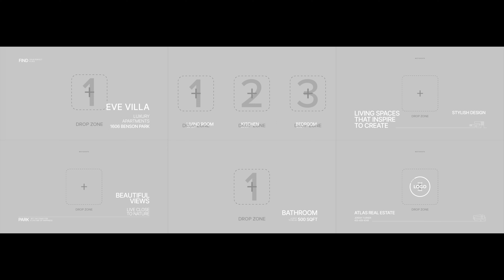Real Estate Modular Template — MotionVFX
⭐️ Real Estate Modular Template ⭐️

A beautifully designed composition with a minimalist approach, exuding elegance and sophistication. This sleek and modern template is tailor-made for professionals seeking to create visually stunning presentations with a touch of refined aesthetics.

00:00 Generator
00:59 Modules
01:08 Lower3rd
01:16 Title
01:25 Transition